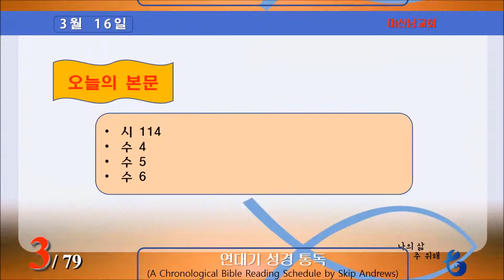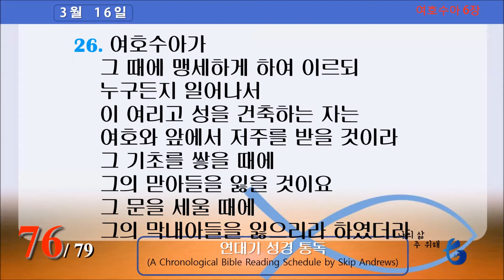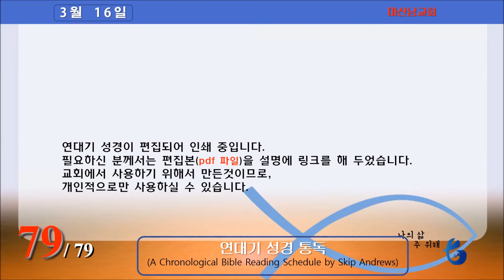연대기 성경읽기 (3월 16일) 75/365